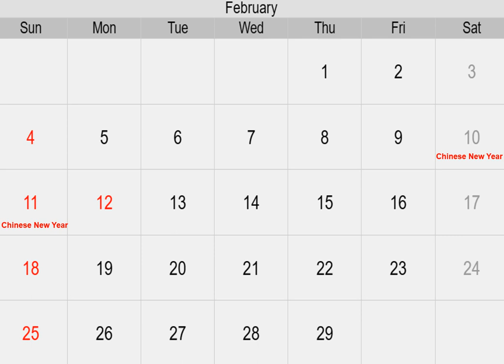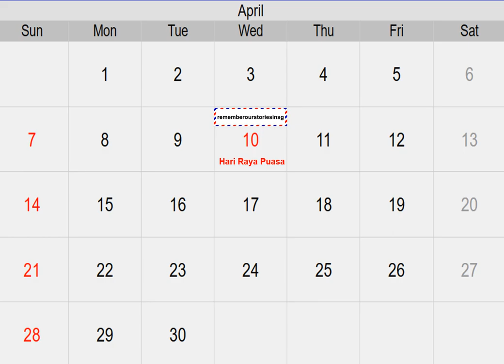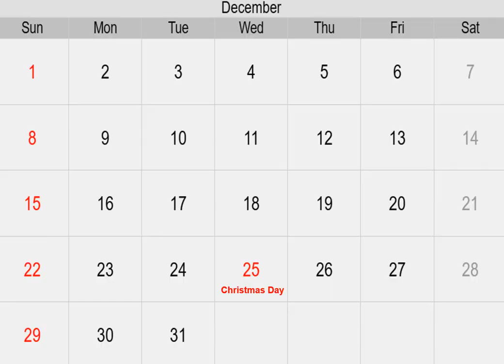4R CALENDAR 2024 DRAGONFLIES